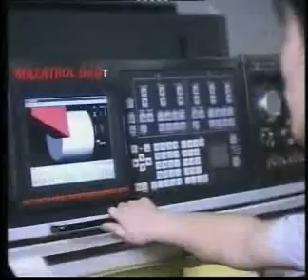Промышленные швейные машины Golden Wheel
Информация о компании Chee Siang (Group) Corporation

Компания была основана в 1986 году в Тайвани как многонациональная корпорация, специализирующаяся на производстве и продаже промышленных швейных машин под торговой маркой Golden Wheel. Эта компания занимает площадь более 320 тыс. кв. м., включая производственную площадь в 66 тыс. кв. м., а общий объем капиталовложений компании составляет более 60 млн долларов США.

Фабрика швейных машин GOLDEN WHEEL

Огромный прогресс был достигнут при разработке серии промышленных швейных машин Golden Wheel для тяжелых материалов, обуви и кожгалантереи, которые прочно завоевали лидирующую позицию на мировом рынке.

Компания Chee Siang  на сегодняшний день является патентодержателем на более чем 50 различных приспособлений и механизмов швейных машин Golden Wheel.

В июле 2009 года Chee Siang  перенимает от известной японской компании VARI-O-MATIC CORPORATION права на интеллектуальную собственность, маркетинг и производство. Таким образом, права и лицензии на швейные машины VARI-O-MATIC переходят к компании Chee Siang, владельцу торговой марки Golden Wheel.

На сегодняшний день, в рамках компании производятся полный ассортимент промышленных швейных машин GOLDEN WHEEL для шести категорий: швейной промышленности, включая легкую промышленность, обувную промышленность, мебельную промышленность, производство автомобильных сидений, производство сумок и чемоданов, а также пошив головных уборов. Обладая высочайшим уровнем качества, продукция компании может в значительной степени удовлетворить потребности многих направлений швейной индустрии.